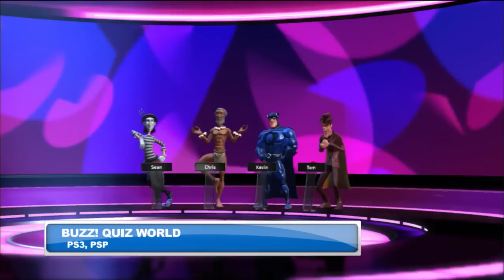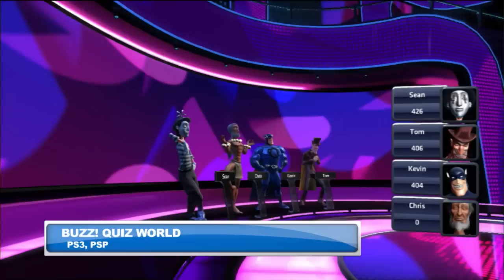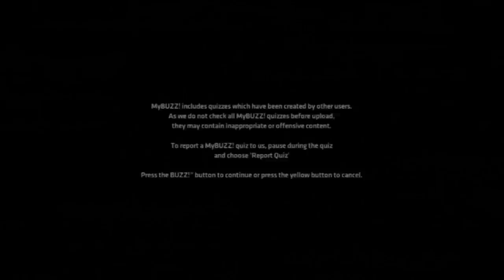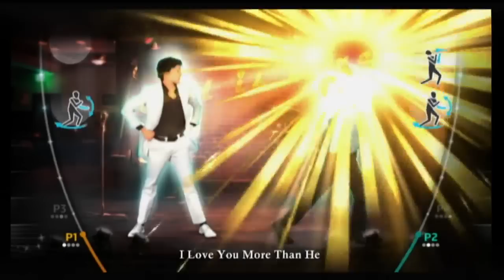Today On the Spot - Thanksgiving Special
On Today on the Spot, it's our live Thanksgiving show, and we're bringing you a healthy feast of demos, including Donkey Kong Country Returns, Cabella's Dangerous Hunts 2011, Epic Mickey, Buzz Quiz World, and some multiplayer action for Call of Duty: Black Ops.